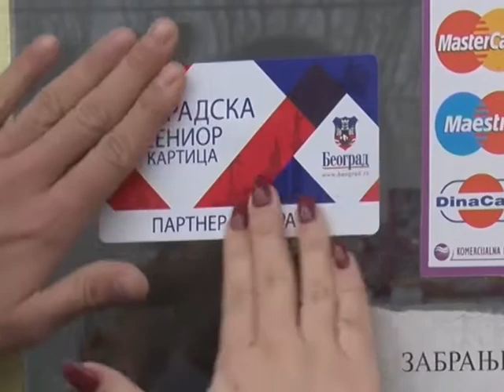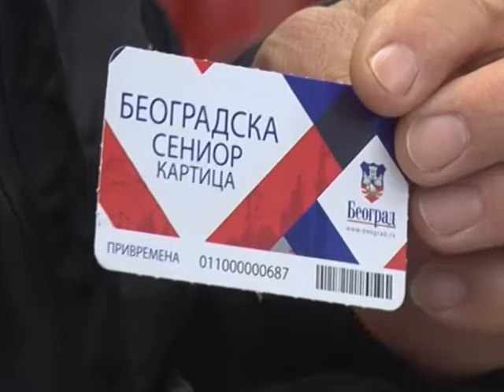Obrenovčani zainteresovani za senior kartice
Projekat beogradske senior kartice širi se i u Obrenovcu. Tri trgovinske kompanije sa ukupno 19 prodajnih mesta postali su deo senior kluba. Sekretarka za socijalnu zaštitu Nataša Stanisavljević kaže da je sve vise kompanija koje se pridružuju ovom programu i da je do danas izdato 145.000 kartica.